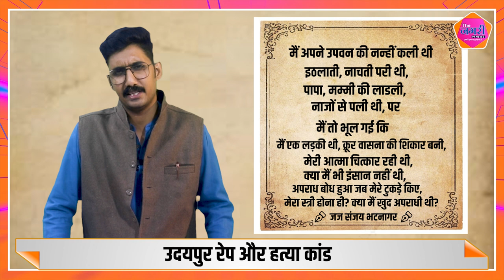मासूम से दुष्कर्म के दोषी को फांसी की सजा, जज ने फैसला सुनते हुए लिख दी कविता